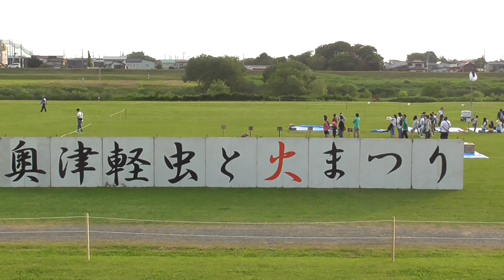奥津軽虫と火まつり（虫おくり）開始前 【青森県・五所川原市】 2023.06.17